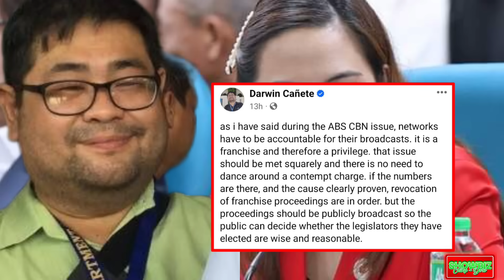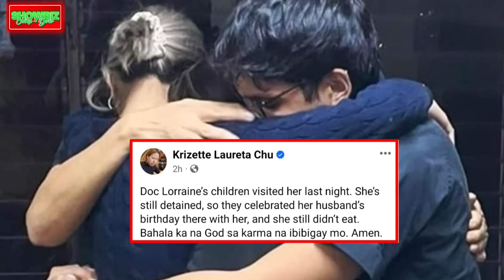BINASAHAN ng SOTTO LAW/KA-ERIC CELIZ at DOC LORAINE BADOY NILIPAT ng KULUNGAN!ATTY TOPACIO may HAMON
marcos duterte
bongbong marcos duterte
imee marcos duterte
marcos duterte walang pinag iba
marcos duterte tandem
marcos duterte song
marcos duterte drug war
marcos duterte philippines
marcos duterte senatorial slate
marcos duterte campaign
marcos-duterte administration
marcos duterte alliance
marcos and duterte similarities
marcos and duterte senators
marcos and duterte inauguration
marcos arroyo duterte
marcos and duterte proclamation
marcos duterte and the art of war
imee marcos and duterte
marcos duterte miting de avance
marcos and duterte
marcos duterte images
imelda marcos duterte
duterte and imee marcos relationship
is duterte related to marcos
is duterte pro marcos
who is marcos duterte
marcos jr duterte
ferdinand marcos jr duterte
president marcos programs
marcos jr and sara duterte
ferdinand marcos jr rodrigo duterte
sandro marcos kitty duterte
marcos duterte line up
duterte marcos libingan ng mga bayani
marcos duterte senatorial line up
duterte martial law vs marcos
duterte on marcos being a weak leader
martial law of marcos and duterte
duterte marcos magnanakaw
marcos duterte news
batas militar ni duterte at marcos
marcos or duterte
duterte on marcos burial
duterte on marcos wealth
duterte on marcos magnanakaw
duterte on marcos
difference between martial law of marcos and duterte
proclamation of marcos and duterte
proclamation of bongbong marcos and sara duterte
marcos duterte proclamation
marcos duterte picture
marcos duterte photos
marcos duterte walang pinagkaiba
proclamation marcos duterte
marcos duterte rally
duterte marcos relationship
imee marcos and duterte relationship
marcos duterte shirt
marcos sara duterte
marcos duterte theme song
bongbong marcos sara duterte
bongbong marcos sara duterte senatorial slate
marcos jr sara duterte
marcos and sara duterte
soledad duterte anti marcos
bongbong marcos and sara duterte wallpaper
duterte to marcos
duterte to marcos magnanakaw
what is the difference between marcos and duterte martial law
duterte said to marcos
marcos duterte uniteam
uniteam marcos duterte
traits of duterte
marcos duterte votes
marcos vs duterte
martial law marcos vs duterte
duterte vs marcos
duterte administration vs marcos administration
marcos duterte wikipedia
sara duterte
vp sara duterte
vice president sara duterte office address
office of the vice president sara duterte medical assistance
sara duterte deped secretary
sara duterte chinese script
sara duterte picture
sara duterte deped secretary picture
sara duterte signature
bionote ni sara duterte tagalog
bongbong marcos and sara duterte
bise presidente sara duterte
ber sara duterte
basic education report of vp sara duterte
deped secretary sara duterte image